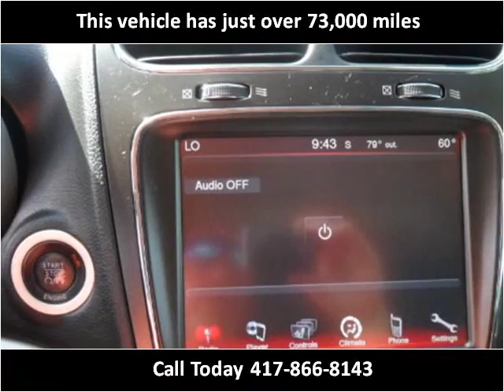2012 Dodge Journey Used Cars Springfield MO